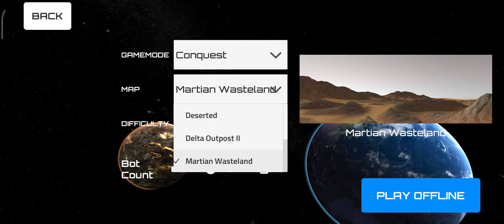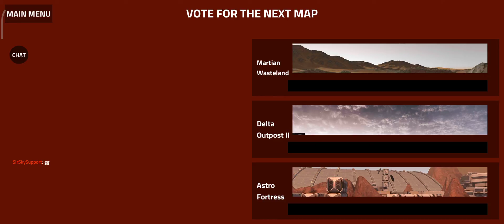Assault Bots - Gameplay | Android